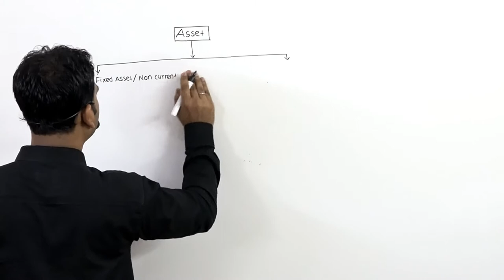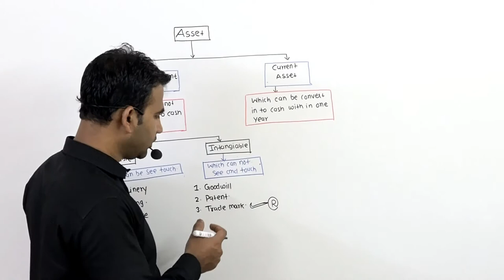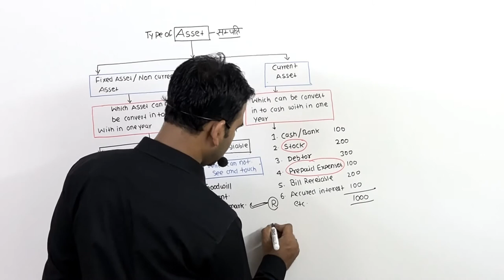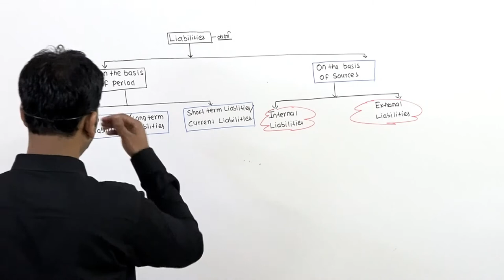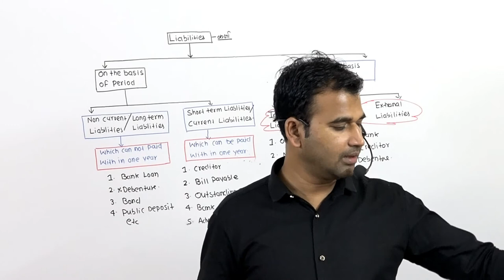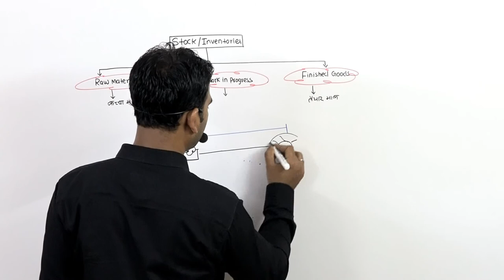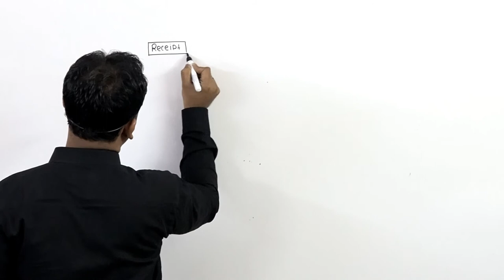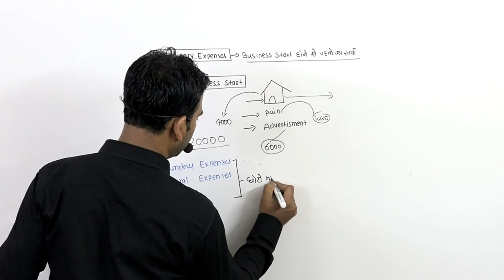Basic of Account || Part 5